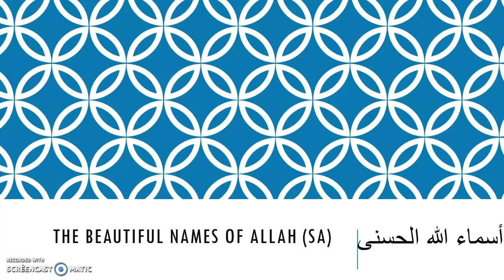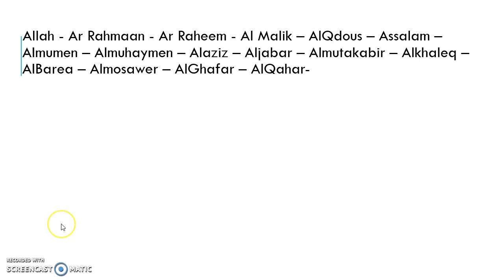Names of Allah 1 16